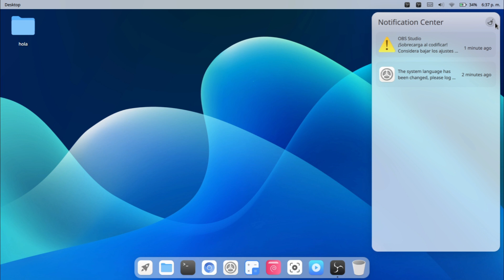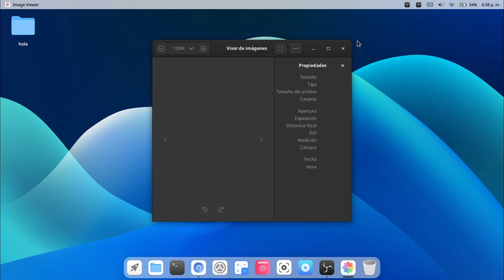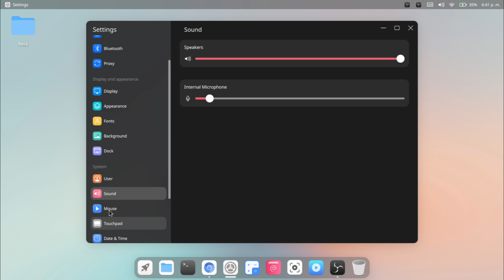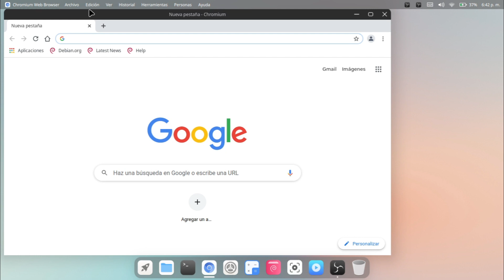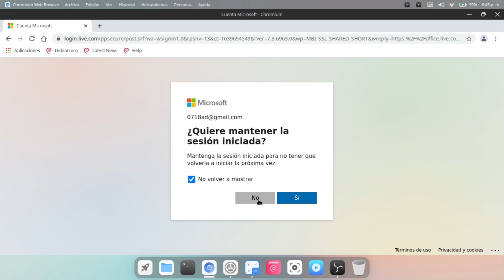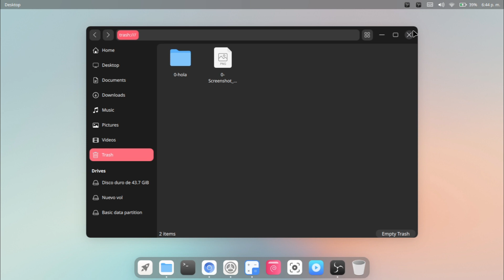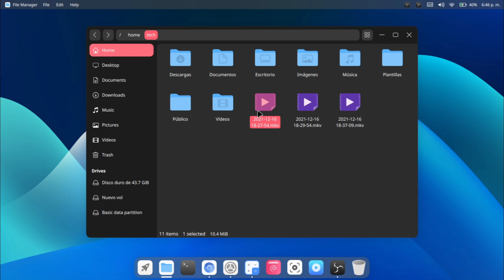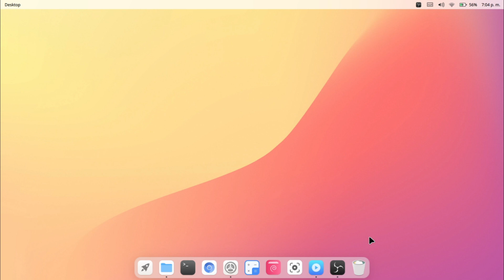Debes usar este sistema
nombre del sistema; Cutefish